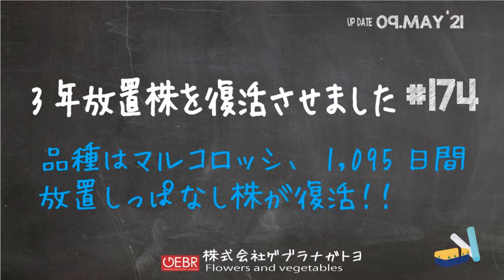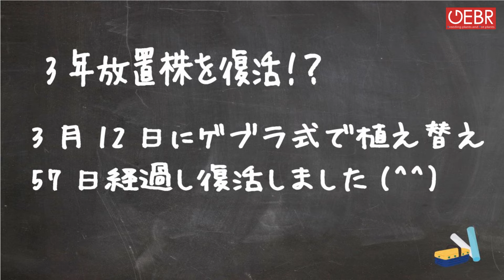【ユーザー様】1,095日間放置状態の枯れる寸前のマーガレット、復活にチャレンジ【マーガレット5月】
3年間放置しっぱなし、夏は日除けのない過酷な環境で夏越し、冬は霜が降りたり年間屋外の環境下で老化したマーガレット、品種は葉の形状からマルコロッシと判明しました。3年間植え替えもせずに屋外でよくぞ耐え抜いたもんですね。タフさに正直驚いてます。枯れる寸前のマーガレット完全復活させます。

ご案内
茨城県稲敷郡河内町（本社）、長野県諏訪郡富士見町（八ヶ岳支店）標高1,150mの高地で、 花と野菜の生産を行ってる株式会社ゲブラナガトヨの代表荒井です。ゲブラナガトヨの会社詳細はこちらです↓

『SNS』ほぼ毎日更新中～

『花生産』 花苗と鉢花生産、自社で品種改良を行い生産の半分以上が自社品種です。 『品種改良』 現役ネイリスト育種に加わり、長年培った経験やデザインと融合し今まで無かった新しい タイプの品種が誕生してます。その動画はこちら↓

『島やさい・ハーブ生産』 沖・石垣市農林水産部推奨、島やさいとハーブを石垣島農家さんと協力しリレーで栽培を行い、 古来から伝わる伝統島野菜を栽培してます。
代表なのは島にんにくとらっきょうです。